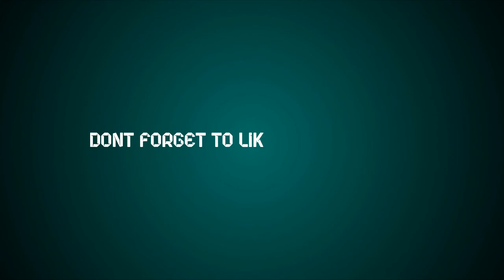ORIGAMI FIDGET TO EASY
No need to buy toys, just with a piece of paper you can make your own toys, the materials used are quite environmentally friendly,
everyone can do it, follow step by step to produce good work